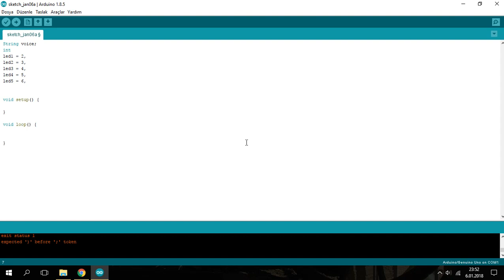Android ses komutu ile arduino kontrolü part 1